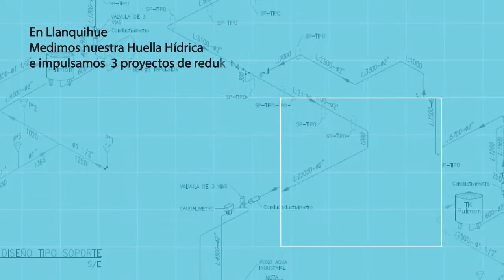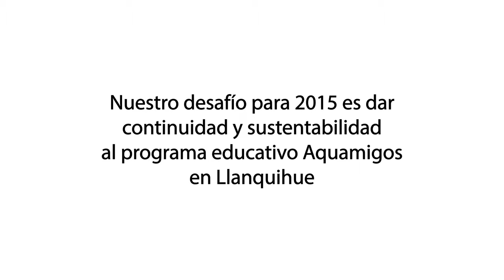SUIZAGUA ANDINA CHILE: Conoce el programa 'Aquamigos' de Nestlé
Proyecto: SuizAgua
Producido por: Nestlé Chile
Fecha: octubre 2015